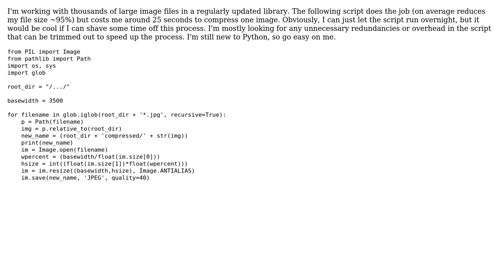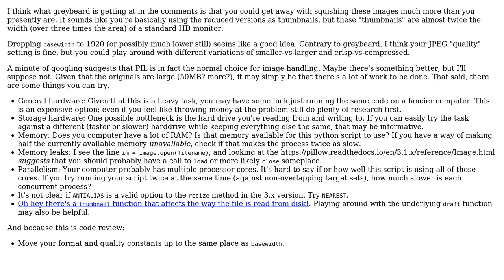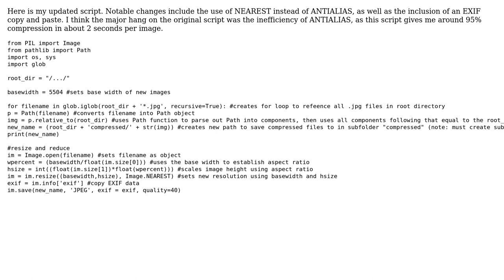Code Review: Compressing large jpeg images (2 Solutions!!)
Code Review: Compressing large jpeg images

With thanks & praise to God, and with thanks to the many people who have made this project possible! | Content (except music & images) licensed under CC BY-SA | Music | Images & others | With thanks to user ShapeOfMatter user Peilonrayz user cburchie and the Stack Exchange Network Trademarks are property of their respective owners. You are responsible for your own actions.